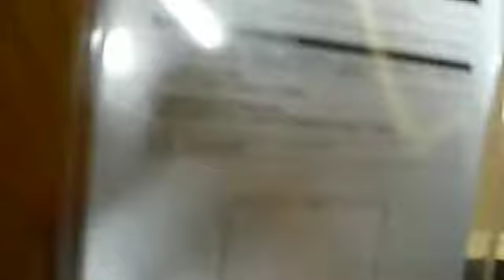Joystick Control Playstation #02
¿Te gustó?  Cómpralo en MercadoLibre.